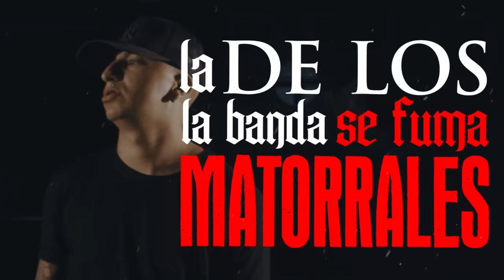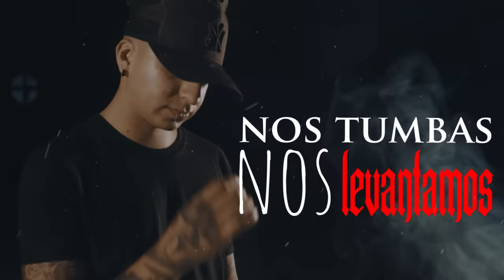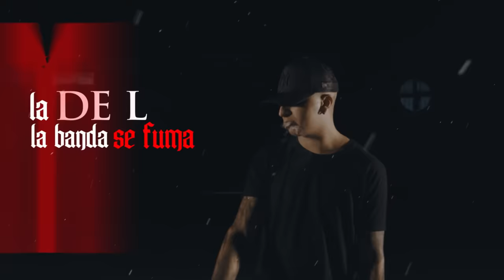Toser One - Venimos De La Calle (Lyric Video)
Escucha a @ToserOneOficial

Mezcla: Moler Vidal
Mastering: River
Beatmaker: @AgwBeats
Film: Daniel Takenaga
Producción de Video: René Morales
Postproducción: Omar Valdivia
Director Ejecutivo: Alan Rodrigo Ledesma Rios